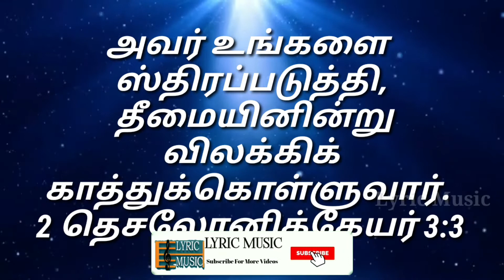Today's Verse From The Bible|15.01.2021 |Tamil &English |Lyric Music